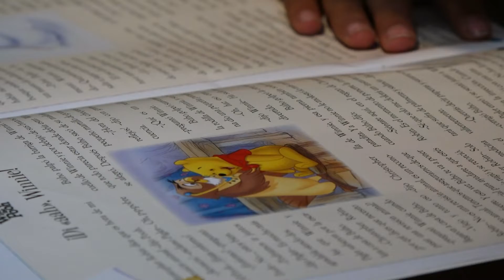CASAS COVID FT